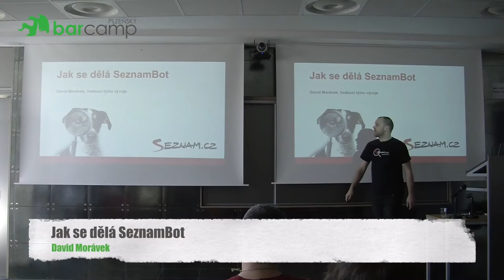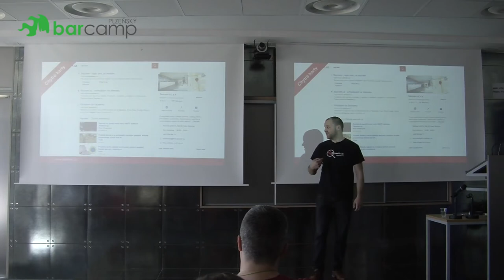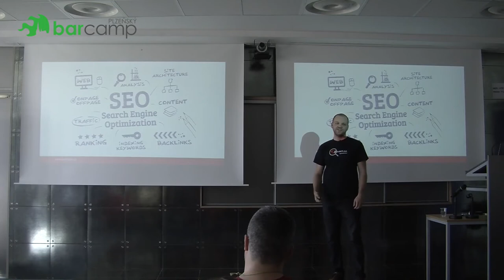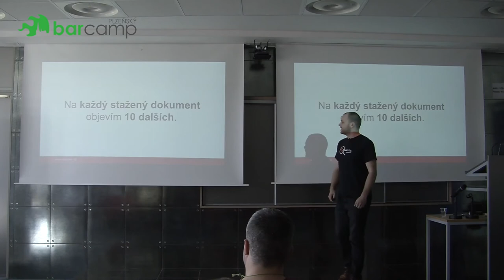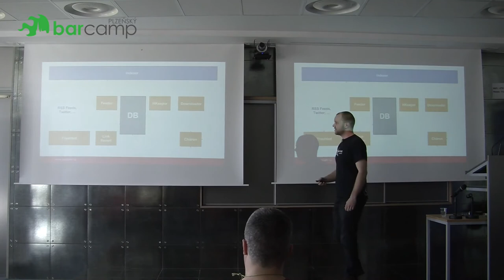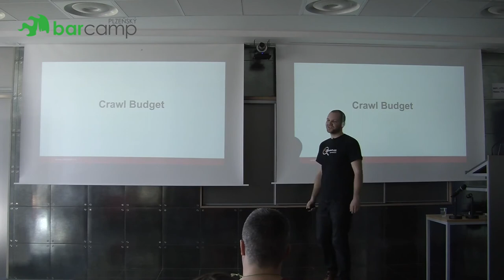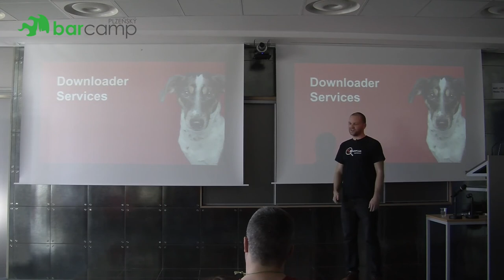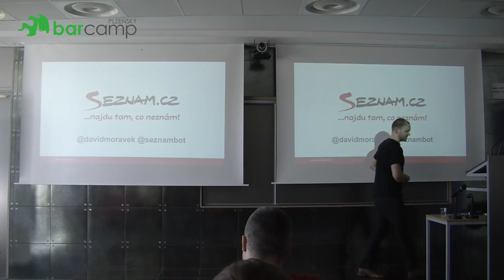Plzeňský Barcamp 2018 - David Morávek: Jak se dělá SeznamBot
Proč není jednoduché stáhnout internet? Pohled do zákulisí vývoje nejznámějšího českého crawlera.

Všem nadšencům do vyhledávání :)